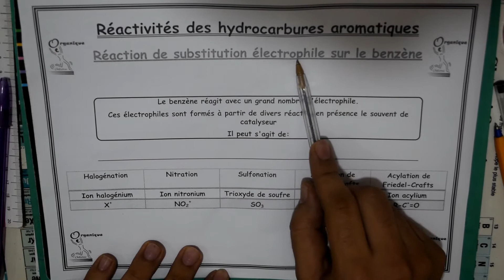84) Réaction de substitution sur les hydrocarbure benzénique (Alkylation de Friedel-Crafts)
Le benzène réagit avec un grand nombre d’électrophiles. Ces électrophiles sont formés à partir de divers réactifs en présence le plus souvent de catalyseur (acide de Lewis). Il peut s’agit de :
carbocations formés à partir d’halogénures d’alkyles, d’alcools ou d’alcènes en présence
d’acide de Lewis catalyseur ; on observe des réactions d’alkylation de Friedel et Crafts.